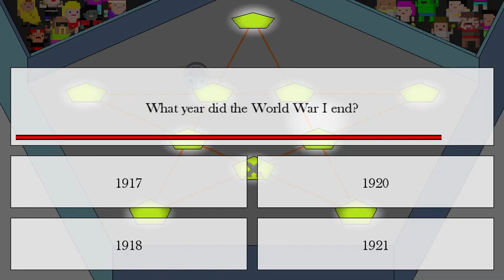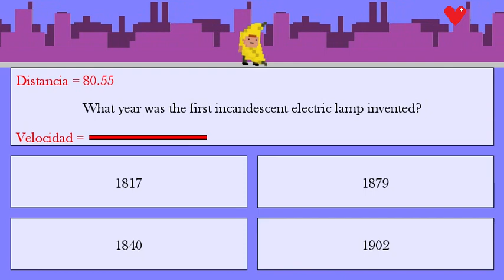Pentawar; Free quiz game for android and pc